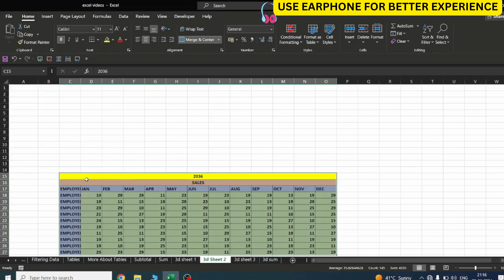MS-EXCEL|| 3D SUM || MS-EXCEL TUTORIALS FOR BEGINNERS || BSSS LEARNING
3D SUM